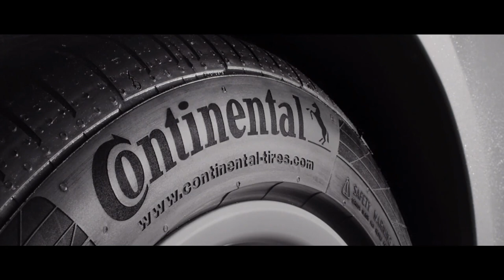Toni Duggan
RoadToCanada: Toni Duggan, Manchester City and England forward, is on the RoadToCanada, supported by Continental Tyres. The Liverpool-born striker has been part of the England system since the age of 12, here she talks of her journey to international football and her hopes for the future of Women's Football.

For more info about our football partnership and activities

We develop pioneering technologies and services for sustainable and connected mobility of people and their goods. Founded in Hanover, Germany, in 1871, we are one of the world’s leading automotive supplier we offer safe, efficient, intelligent, and affordable solutions for vehicles, machines, traffic and transportation and have done for over 150 years.

Our tyres business division has 24 production and development locations worldwide. We are one of the leading tyre manufacturers with more than 56,000 highly skilled employees. We rank among the technology leaders in tyre production and offer a broad product range for passenger cars, commercial and special-purpose vehicles, as well as two-wheelers. Through continuous investment in research & development, we make a major contribution to safe, cost effective and ecologically efficient mobility. Our portfolio of our tyre business division includes services for the tyre trade and fleet applications, as well as digital management systems for tyres.